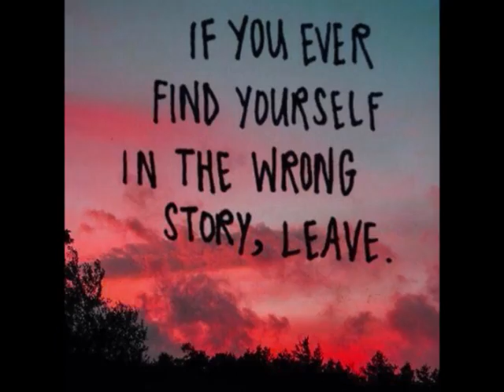a final parting shot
@ america's favorite governor